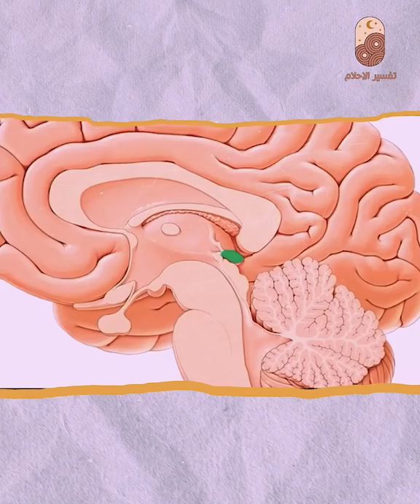تمرين تخاطر من عالم اخر يجعل من تريد يتصل بك في الحال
كل ما تبحث عنه  في عالم الجن والاعشاب وكذلك الرقيه الشرعيه سوف تجده معي باذن الله وأسال الله ان تجد كل ما تريده
ولوعندك اي موضوع تحب ان تضيفة بالقناه تستطيع التواصل معي من خلال التعليقات وسوف اقوم بالبحث وعمل فيديو خاص  واقوم بتنزله جزاك الله خيرا علي متابعتي